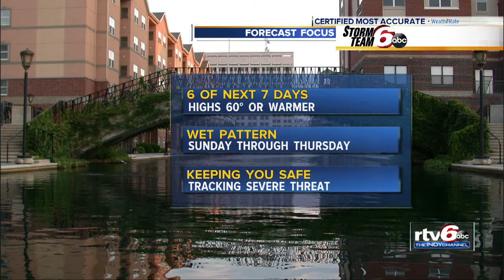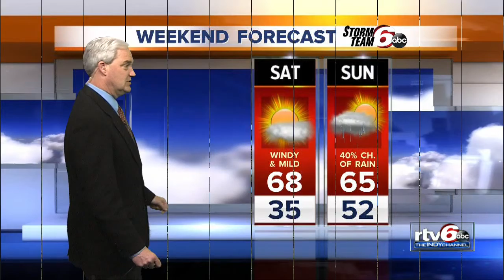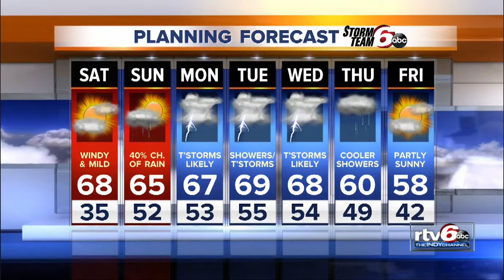Sunny Saturday with highs near 70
High temperatures will approach 70 Saturday.